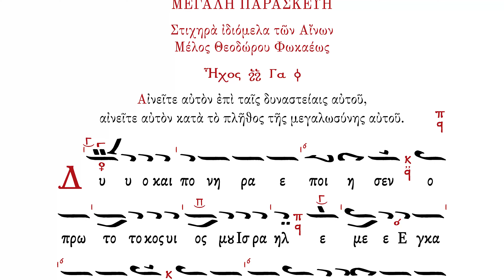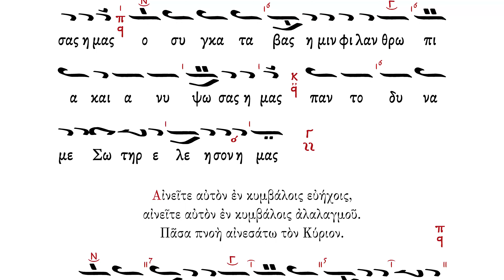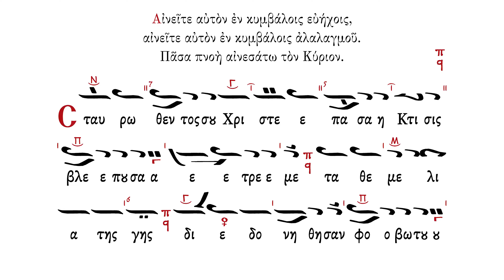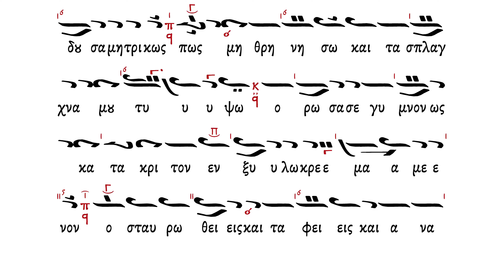Στιχηρὰ Ἰδιόμελα Αἴνων. Βυζαντίου. Ἦχος γ´ | Μεγάλη Παρασκευή | Official Music Score Video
Στιχηρὰ Ἰδιόμελα. Βυζαντίου. Ἦχος γ´.
Στίχος: Αἰνεῖτε αὐτὸν ἐπὶ ταῖς δυναστείαις αὐτοῦ, αἰνεῖτε αὐτὸν κατὰ τὸ πλῆθος τῆς μεγαλωσύνης αὐτοῦ.

Δύο καὶ πονηρὰ ἐποίησεν, ὁ πρωτότοκος υἱός μου Ἰσραήλ· ἐμὲ ἐγκατέλιπε, πηγὴν ὕδατος ζωῆς, καὶ ὤρυξεν ἑαυτῷ, φρέαρ συντετριμμένον· ἐμὲ ἐπὶ ξύλου ἐσταύρωσε, τὸν δὲ Βαραββᾶν ᾐτήσατο, καὶ ἀπέλυσεν· ἐξέστη ὁ Οὐρανὸς ἐπὶ τούτῳ, καὶ ὁ ἥλιος τὰς ἀκτῖνας ἀπέκρυψε· σὺ δὲ Ἰσραὴλ οὐκ ἐνετράπης, ἀλλὰ θανάτῳ με παρέδωκας. Ἄφες αὐτοῖς, Πάτερ ἅγιε· οὐ γὰρ οἴδασι τί ἐποίησαν.

Στουδίτου. Ἦχος ὁ αὐτός.
Στίχος: Αἰνεῖτε αὐτὸν ἐν τυμπάνῳ καὶ χορῷ, αἰνεῖτε αὐτὸν ἐν χορδαῖς καὶ ὀργάνῳ.

Ἕκαστον μέλος τῆς ἁγίας σου σαρκός, ἀτιμίαν δι᾿ ἡμᾶς ὑπέμεινε· τὰς ἀκάνθας ἡ κεφαλή· ἡ ὄψις τὰ ἐμπτύσματα· αἱ σιαγόνες τὰ ῥαπίσματα· τὸ στόμα τὴν ἐν ὄξει, κερασθεῖσαν χολὴν τῇ γεύσει· τὰ ὦτα τὰς δυσσεβεῖς βλασφημίας· ὁ νῶτος τὴν φραγγέλωσιν, καὶ ἡ χεὶρ τὸν κάλαμον· αἱ τοῦ ὅλου σώματος ἐκτάσεις ἐν τῷ σταυρῷ· τὰ ἄρθρα τοὺς ἥλους· καὶ ἡ πλευρὰ τὴν λόγχην. Ὁ παθὼν ὑπὲρ ἡμῶν, καὶ παθῶν ἐλευθερώσας ἡμᾶς, ὁ συγκαταβὰς ἡμῖν φιλανθρωπίᾳ, καὶ ἀνυψώσας ἡμᾶς, παντοδύναμε Σωτήρ, ἐλέησον ἡμᾶς.

Βυζαντίου. Ἦχος ὁ αὐτός.
Στίχος: Αἰνεῖτε αὐτὸν ἐν κυμβάλοις εὐήχοις, αἰνεῖτε αὐτὸν ἐν κυμβάλοις ἀλαλαγμοῦ. Πᾶσα πνοὴ αἰνεσάτω τὸν Κύριον.

Σταυρωθέντος σου Χριστέ, πᾶσα ἡ Κτίσις βλέπουσα ἔτρεμε· τὰ θεμέλια τῆς γῆς, διεδονήθησαν φόβῳ τοῦ κράτους σου· σοῦ γὰρ ὑψωθέντος σήμερον, γένος Ἑβραίων ἀπώλετο· τοῦ Ναοῦ τὸ καταπέτασμα, διεῤῥάγη διχῶς· τὰ μνημεῖα ἠνεῴχθησαν, καὶ νεκροὶ ἐκ τῶν τάφων ἐξανέστησαν· Ἑκατόνταρχος ἰδὼν τὸ θαῦμα ἔφριξε· παρεστῶσα δὲ ἡ Μήτηρ σου, ἐβόα θρηνῳδοῦσα μητρικῶς· Πῶς μὴ θρηνήσω, καὶ τὰ σπλάγχνα μου τύψω, ὁρῶσά σε γυμνὸν ὡς κατάκριτον, ἐν ξύλῳ κρεμάμενον; Ὁ σταυρωθεὶς καὶ ταφείς, καὶ ἀναστὰς ἐκ τῶν νεκρῶν, Κύριε δόξα σοι.